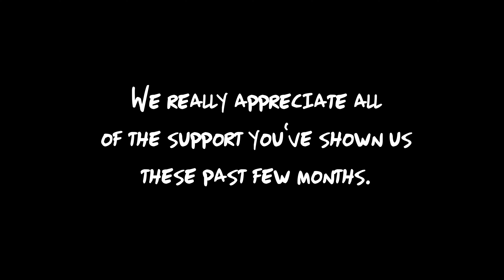Telefunken Microphone - Wallace - Live at Undergrounds Coffeehaus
Hi everyone! We love you. You all have been so amazing. Here is a demo off of our upcoming record. We really hope you enjoy it!

This incredible footage was shot by a dear friend of ours, Justin Danzansky. Justin is a brilliantly talented, South Florida based filmmaker. We can't thank him enough for his help. If you'd like to see his website, here it is:

Thank you all for everything! We have more goodies coming soon, we promise!